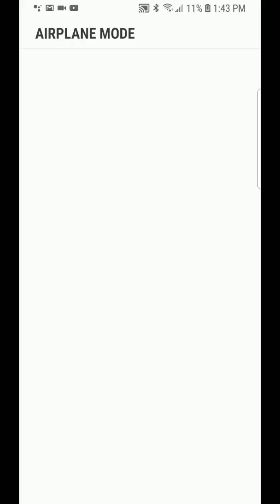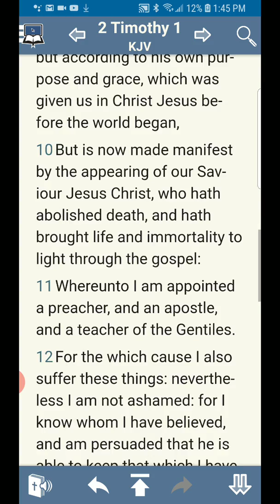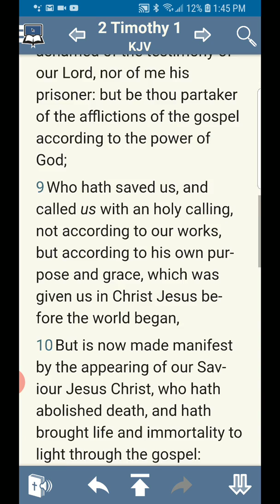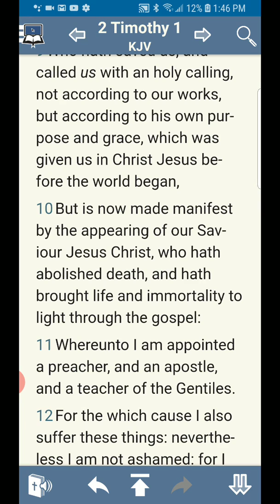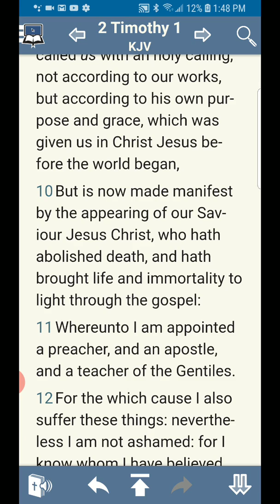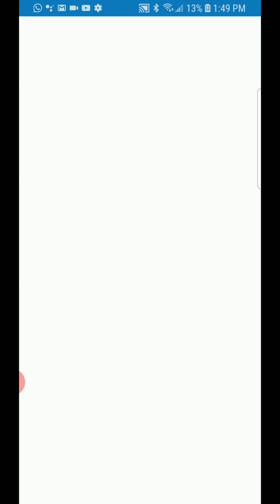You have already exercised the faith that saved you